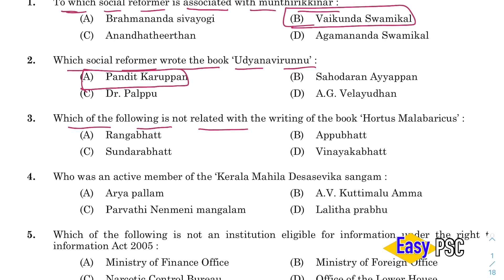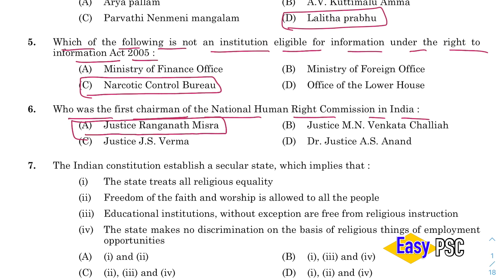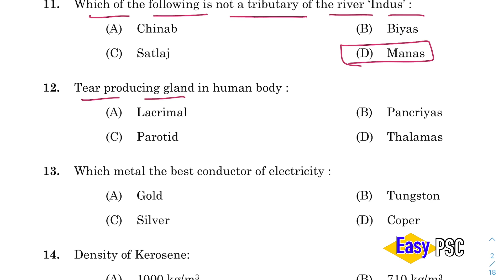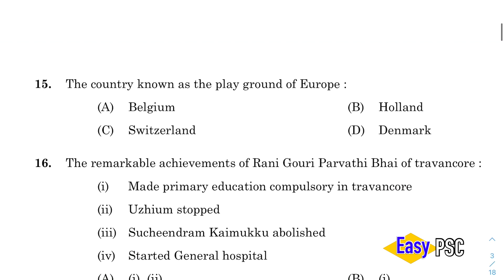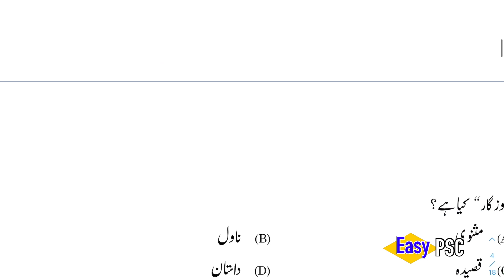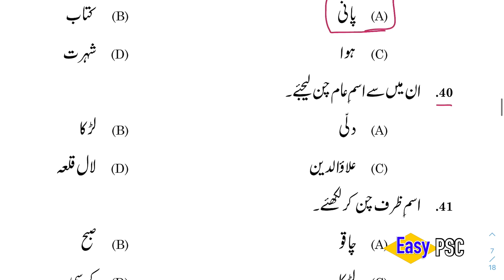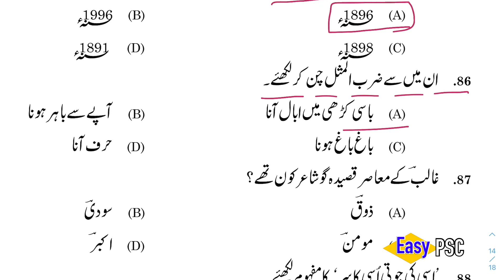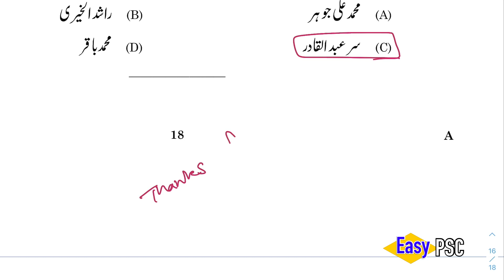118/2021 | Part Time Jr Language Teacher (Urdu) Answer Key | Provisional | Easy PSC | Kerala PSC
Question Code: 118/2021
Medium of Question: English/Urdu
Name of Post: Part Time Jr Language Teacher (Urdu)
Department: Education
Cat.Number: 336/2020
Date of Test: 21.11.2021